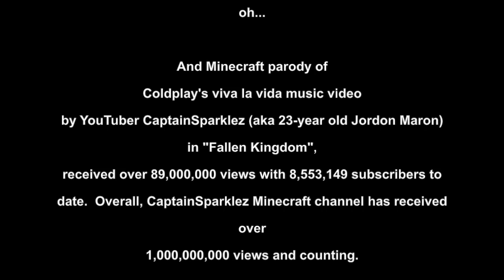What is Minecraft - and why so many people love it (WEB310)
CREDITS  -

Adamus, T. (2012). Playing Computer Games as Electronic Sport: In Search of a Theoretical Framework for a New Research Field. Computer Games and New Media Cultures (pp. 477-490), eds. Johannes Fromme and Alexander Unger. Springer.

Boellstorff, T. (2008). Place and Time. In Coming of Age in Second Life: An Anthropologist Explores the Virtually Human (pp. 80-117). Oxford: Princeton University Press.

Busch, A. (2014, February 27). Video Game Sensation ‘Minecraft’ Coming to the Big Screen as Warner Bros Acquires Rights; ‘Lego’s’ Roy Lee and Jill Messick Producing. [Web log post].

CaptainSparklez (2012). “Fallen Kingdom” – A Minecraft Parody of Coldplay’s Viva la Vida (Music Video). [Video] Retrieved

Creative Commons. (n.d.). Attribution – NonCommercial 3.0 Unported.

Crookes, D. (2015). Minecraft ismuch more than ‘Lego online’ – it’s a creative classroom tool.

Dwarf Fortress. Screenshots. [Image].

Garrelts, N. (Ed.). (2014). Understanding Minecraft. Essays on Play, Community and Possibilities. North Carolina: McFarland & Company, Inc.

Gaudiosi, J. (2014).  The new way to learn? Brick by brick. Fortune.

Juul, J. (2009). Casual Revolution : Reinventing Video Games and Their Players. (pp. 25-63).  Cambridge, MA, USA: MIT Press.

Leung, S. (2014, April 15). How Minecraft Succeeds by Allowing Players to Control their Destiny One Block at a Time. [Web log post].

Lynch, K. (2014). Minecraft: Ten of the best block-busting world records.

Makuch, E. (2014, February 26). Minecraft passes 100 million registered users, 14.3 million sales on PC. [Web log post].

Mangalindan, J. (2012). Minecraft’s pixelated profit machine. Fortune.

Maruku (n.d.). WesterosCraft.  The Great Sept of Baelor overlooks farmland and buildings outside the city walls. [Image].

Maruku (n.d.). WesterolsCraft.  Dragonpit. [Image].

Minecraft (n.d.) Statistics.

Minecraft. (2012). 2-way_junction.png [Image].

Minecraft. (2011). Pocket.jpg [Image].

Minecraft. (2013). Oldmclogo. [Image].

Minecraft. (2012). Skinpack2.jpg [Image].

Minecraft. (2014). Alex.jpg [Image].

Minecraft. (2014). Mob1.png [Image].

Minotti, M. (2015).  Minecraft is by far YouTube’s most popular game. VB GamesBeat.

Mojang. (2013). Guidelines for the name, brand and assets of any of our games.

Thimm, C. (2012). Virtual Worlds: Game or Virtual Society? Computer Games and New Media Cultures, eds. Johannes Fromme and Alexander Unger. Springer